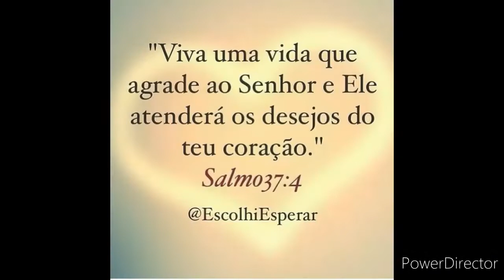jogando piggy Intercity parte 3